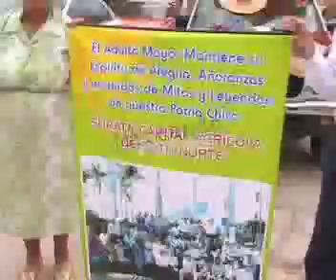RAICES DEL GRAN SANTANDER suratá 2010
Suratá Santander, Riqueza chitarera de Santander, especial que muestra sus ferias y fiestas, producido por RECORD TELEVISION y emitido por el Canal TRO... Contactos - 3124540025. Este programa cambió nombre a RAICES DEL GRAN SANTANDER. @raicescanaltro